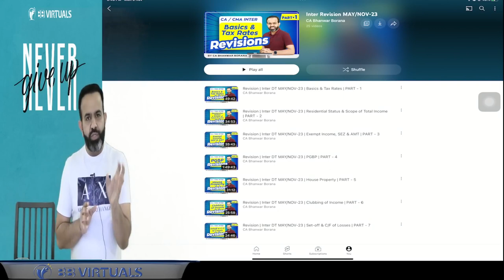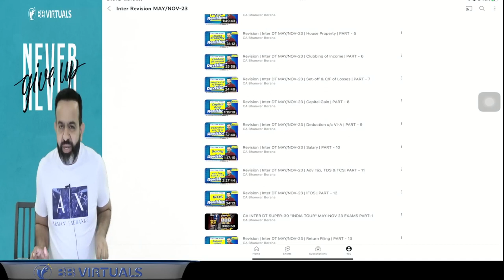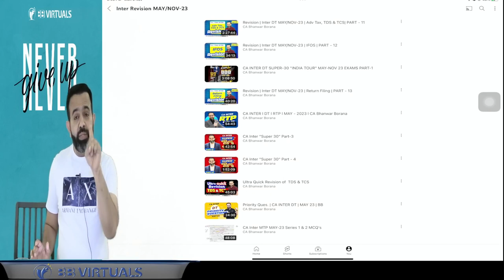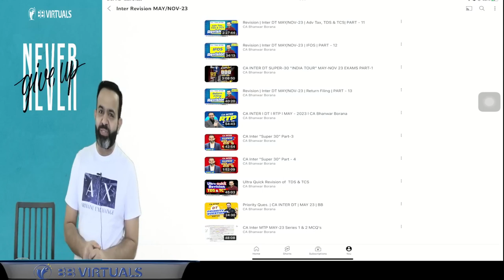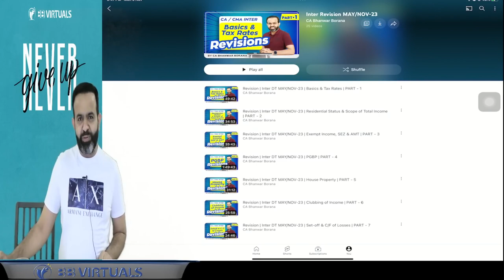CA Inter Tax | Strategy | All the Best | CA Bhanwar Borana